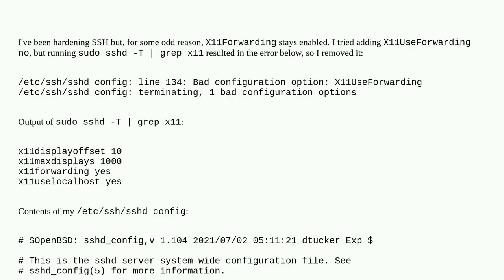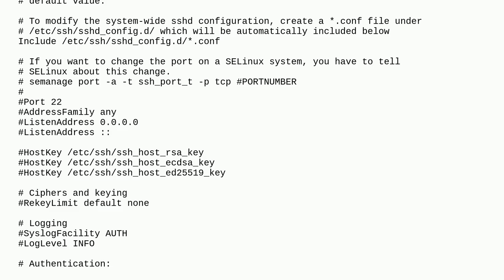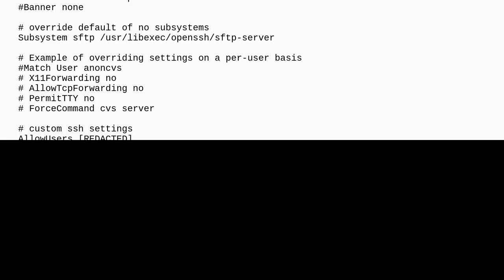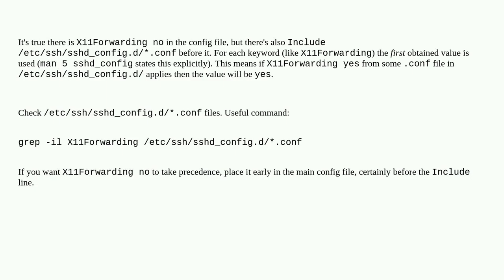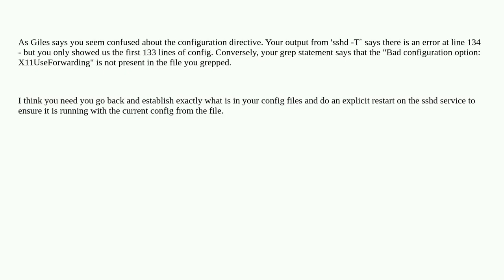Why is X11 forwarding allowed even though I excplicitly disabled it?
A special thanks goes out to the community

  ssh x11